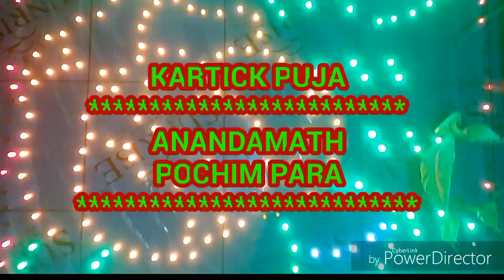KarticK Puja .Anandamath pchim para.2019.New Video.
Arun Director 512